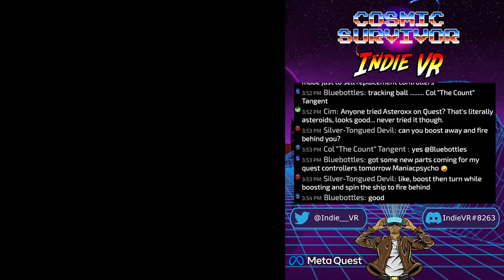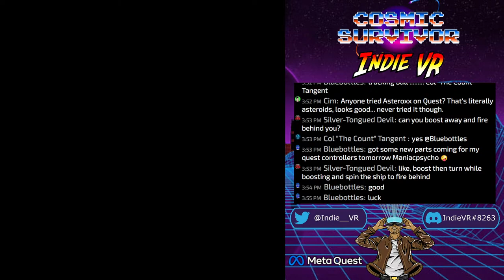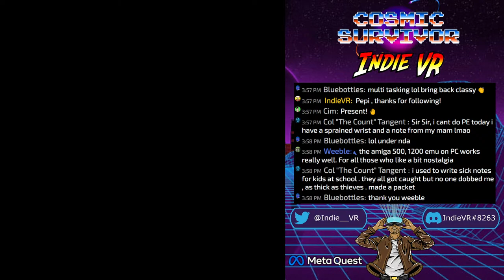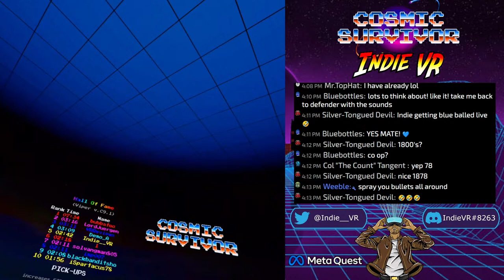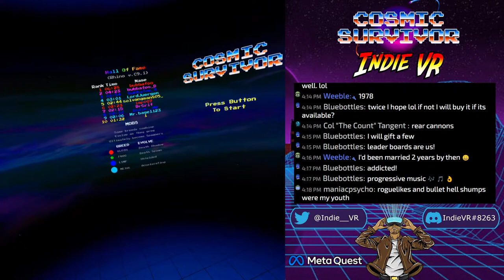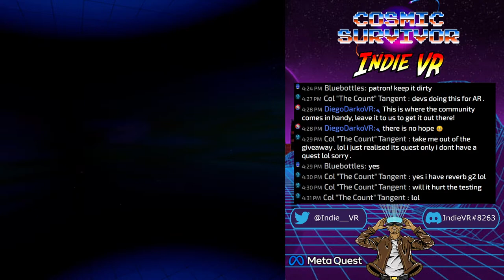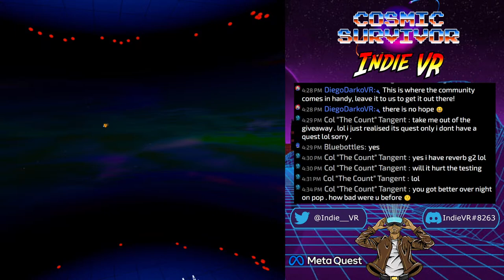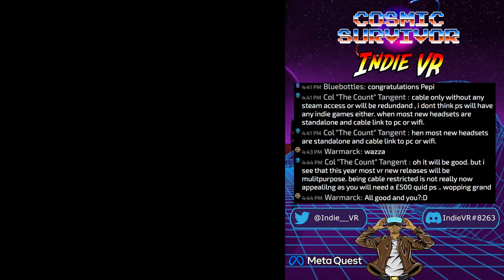Cosmic Survivor VR Meta Quest 2 Game Key Giveaway | Live Stream | Indie VR Games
Winners will be picked at random during the stream

It's a classic arcade game but built for VR. Simple thumbstick movement controls your ship. Auto-fire by default, the trigger and grip perform specials.

Horde like gameplay where the enemy becomes more challenging over time. Collect power-ups to stay ahead. Target game length is eight minutes but infinite play possible.

Welcome to Deceptive Reality, a virtual world where nothing is as it seems.

Image Live Stream PNGs by Vecteezy